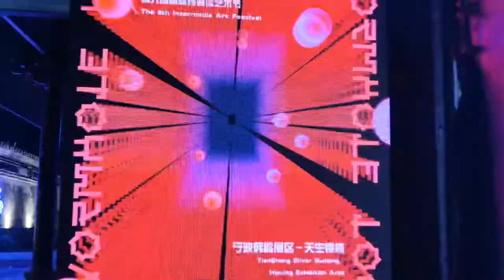The 2020 Intermedia Art Festival “Near Future: Possible Life” Review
The 2020 Intermedia Art Festival with a theme of “Near Future: Possible life” was recently held in Ningbo, Zhejiang province, China. CAA teachers and students blended intermedia artworks with urban architecture and invited visitors to come and enjoy the beauty of art!